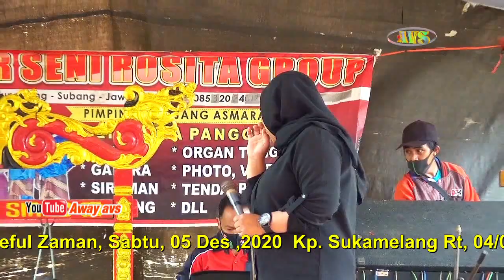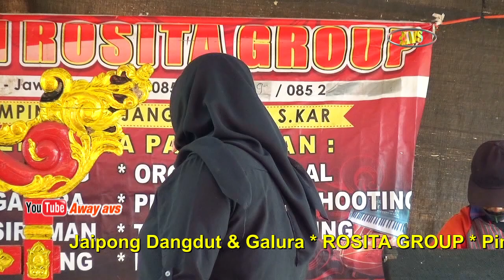Lamunan || NENK TITAN|| JAIPONG DANGDUT KECAPI SULING || ROSITA GROUP || BP ANDA SUKAMELANG,05DES,20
dokumentasi Pernikahan , Ani Rahmawati & Saeful Zaman, Kp Sukamelang, Ds. Sukamelang
Kasomalang, Subang, Demeriahkan Oleh ROSITA GROUP, Kesenian Sundanis yang sudah Terlatih Dibidang Galuraan, Siraman Pengantin, Kecapi Suling, Maupun Gembyung Jaipong,
Yang Ber Alamatkan Di Tanjung Siang , Menerima Panggilan Di No Kontak:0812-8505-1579